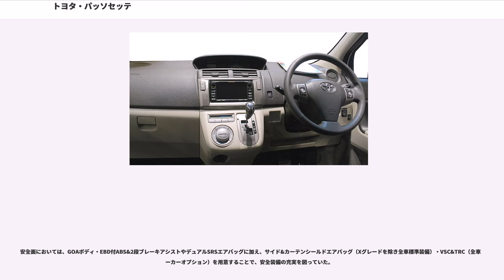トヨタ・パッソセッテ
パッソ セッテ（"PASSO Sette"）は、ダイハツ工業が製造し、トヨタ自動車が日本で販売していた小型ミニバン。ブーンルミナス（以下「ルミナス」）の姉妹（OEM）車種であった。通称「セッテ」。

当時の5人乗りパッソは両社の共同開発でブーンのOEMでなかったのに対し、セッテはトヨタと車両企画力を結集した上でダイハツが開発と生産を担当したため、ルミナスとはOEM関係になっていた（型式が共通であったことと製造事業者がダイハツとなっていたのはこのため）。

「広くて、使いやすい、7シーター スタイリッシュ コンパクト」をコンセプトに、扱いやすいサイズのボディに5人がゆったり乗れ、たまに7人が乗る様な顧客をターゲットに開発された。

本来は2003年（平成15年）発売の初代シエンタの後継車種として期待され、同じトヨタカローラ店扱いとされたが、当面の間併売の措置がとられていた。排気量1.5 L、3列シート・7人乗りミニバンという点では初代シエンタと同じではあるが、シエンタは初代ヴィッツ系のプラットフォーム（トヨタ・NBCプラットフォーム）、そしてリア両側にスライドドアを採用するという大きな違いがある。

メインターゲット層は「30～40代の子持ちの女性」とし、CM出演者はその層の女性に人気の高い、富岡佳子・堂珍敦子・美沙子・桐田さゆり・石崎直美・里織・有規衣の、7人の女性ファッション誌モデルを起用。しかし余りにもターゲット層と剥離した現実離れしているセレブ的主婦像を描いた内容が大顰蹙を買ってしまい、挙句の果てにはルミナスの方が売れてしまうという惨憺たる結果に終わった。

CMコピーは「私たち、主婦で、ママで、女です。」

外観は背の低いワンモーションフォルムになっており、スペース効率を大幅に向上させ、大人7人がゆったりと座れるようにすべく、パッソ比で全長+580 mm×全幅+20 mm×全高+85 mm拡大され、ホイールベースも2,440 mmから2,750 mmへと大幅に延長された。この結果既存のダイハツ軽自動車用プラットフォームを母体とした（ミラ・ムーヴ・タントなど）車種の中では体積と車両総重量が最も大きかった。

エアログレードは前後エアロバンパーとリアスポイラー・ドアミラーウインカーやフォグランプを装備していた。ボディカラーは全9色の展開。

一方インテリアは広々とした印象を演出するために左右に弧を描くデザインになっていた。シート表皮はグレードによって異なり、廉価版はグレージュ（ベージュ）のジャージ生地、中間グレードはグレージュのトリコット、エアロ仕様車はダークブラウン（こげ茶）のジャージ生地を採用していた。シート形状は、フロントはグレードによってベンチタイプとセパレートタイプの2種類、それ以外は全グレード共通となっていた。2列目は3人掛けであるが5：5の分割型で、シートスライドと背もたれ角の調整が個別に行なえ、3列目は短時間の定員確保用で、小ぶりで平板なベンチシートとなっていた。2・3列目の背もたれは前倒した際にほぼ同じ高さで平らになり、荷室としての使い勝手を向上させていた。そのため背もたれは低く、ヘッドレストのステーを長くして衝突安全性を確保していた。ヘッドレストは定員分備わるが、シートベルトは2列目中央のみが2点式となっていた。

女性がメインターゲットとされるも、老若男女を問わず誰もが扱いやすいよう、運転のしやすさと同時に各部の操作や収納場所にはさまざまな工夫が凝らされていた。

安全面においては、GOAボディ・EBD付ABS&2段ブレーキアシストやデュアルSRSエアバッグに加え、サイド&カーテンシールドエアバッグ（Xグレードを除き全車標準装備）・VSC&TRC（全車メーカーオプション）を用意することで、安全装備の充実を図っていた。

エンジンは5人乗りパッソから大幅に増加した車重に対応すべく、3SZ-VE型直列4気筒DOHC16バルブ1,500 cc・VVT-iエンジン（bB/クーやラッシュ/ビーゴ、タウンエース/ライトエース〈両者共にグランマックスの日本仕様〉などと同じ）を搭載していた。

トランスミッションは全てインパネシフトの電子制御4速ATであり、パッソとは違いマニュアル感覚の変速操作が楽しめるシーケンシャルシフトマチックを採用しておりパッソでは一部グレードのみ装備のタコメーターを全車標準装備としていた。また、登坂制御により、上り坂では変速のくり返しを抑え、長い下り坂では状況...